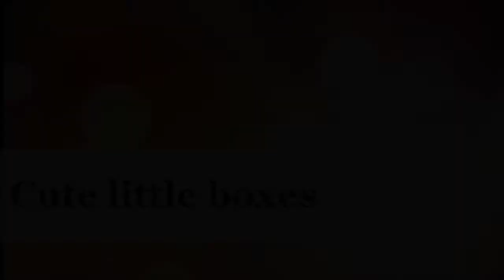Cute little box collection